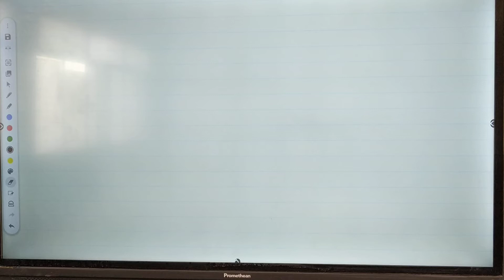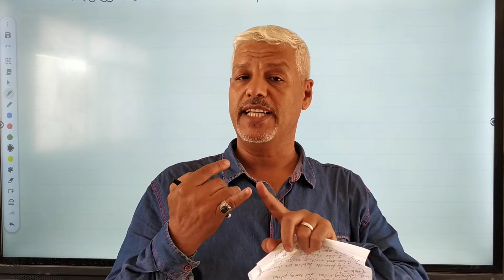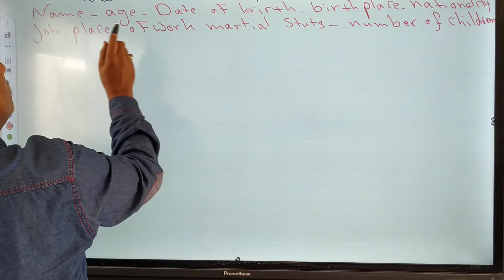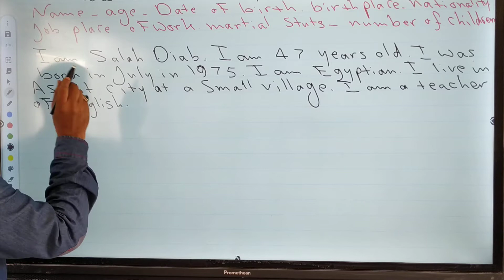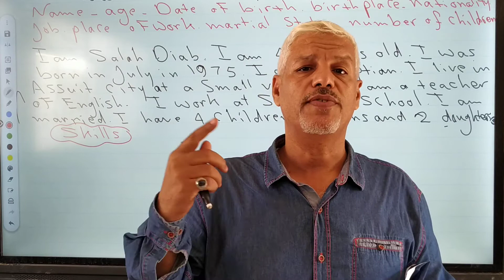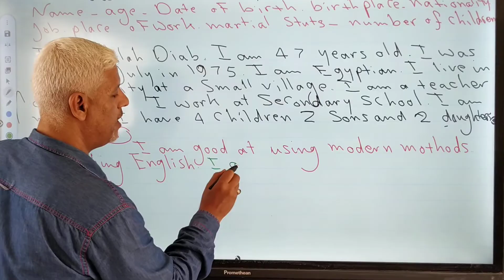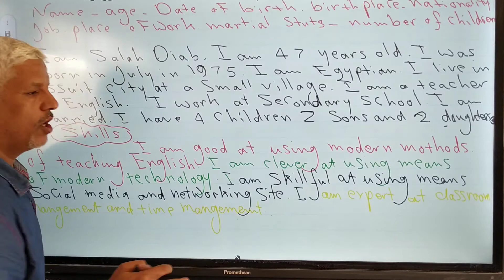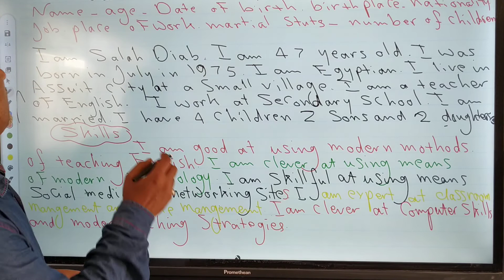اسهل طريقة للتقدم نفسك بالإنجليزي في المقابلات الجزء الاول . How to introduce yourself.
How to introduce yourself shortly in English and succeed in an interview.